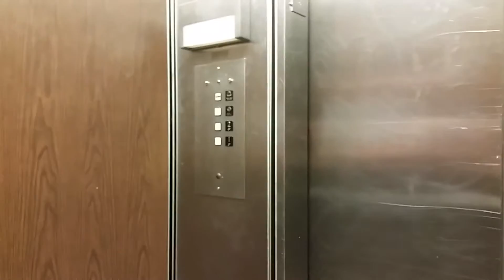Montgomery G&P elevator Sears security square mall Baltimore Maryland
I didn't know the second floor was abandoned when I had filmed this ! This is a new development as last time I was here (November 2015) business as usual with the Sears but not only that but the same deal with the Macy's ! But only part of there second floor was boarded up last time in November I gave this mall 5 more years to live but now with this recent developments I'm giving it 2-3 years at most